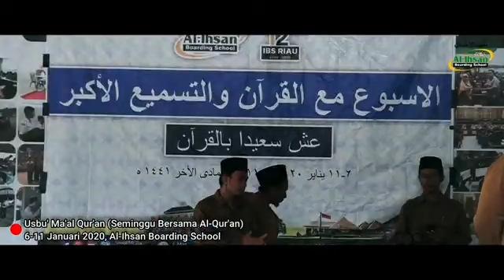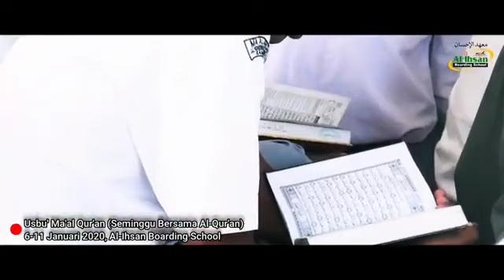fantastic four Pesantren IBS Riau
"Menjadi Pesantren Unggulan di Bumi Melayu"
Unggul dibidang:
1. Al-Qur'an
2. Bahasa (Arab dan Inggris)
3. Akhlaq
4. Pengabdian